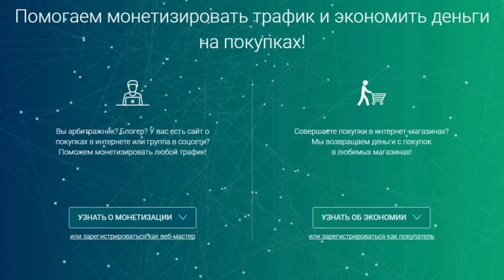От протеинов можно быстро постареть – Так ли вреден протеин?